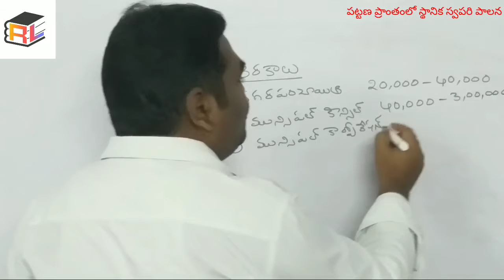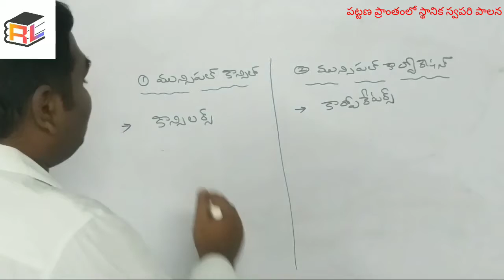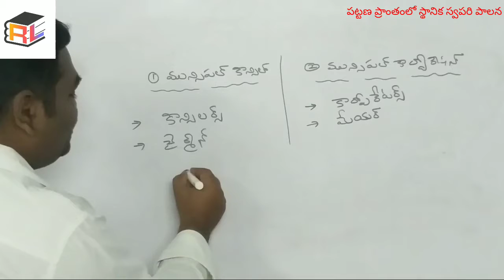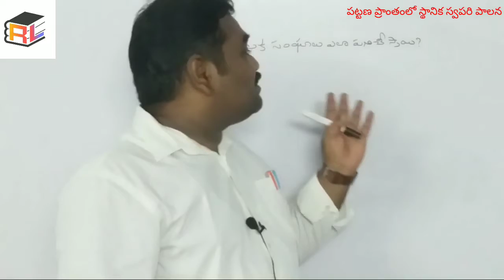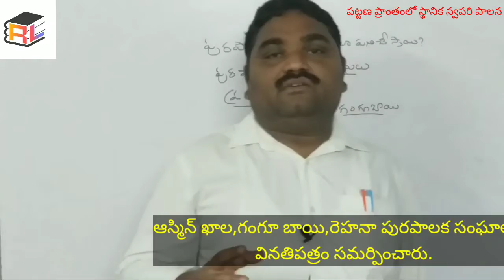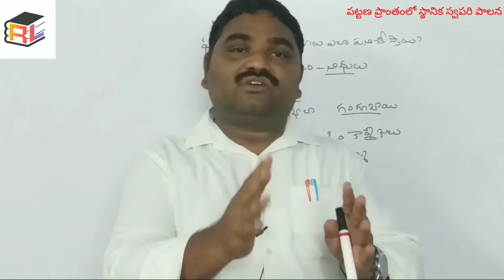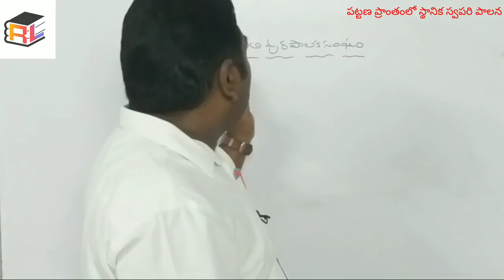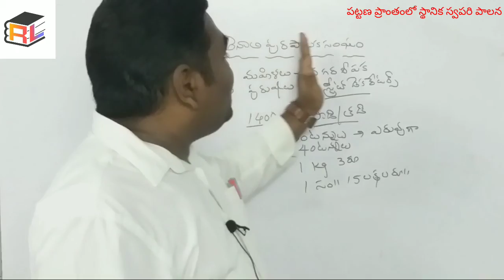17 August 2020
Copy right Act 1976, allowance is made for " fair use'' for purposes such as criticism, commenting, news report ting, teaching, scholarship,and research.fair use is a use permitted by copy right statute that might otherwise be infringing.